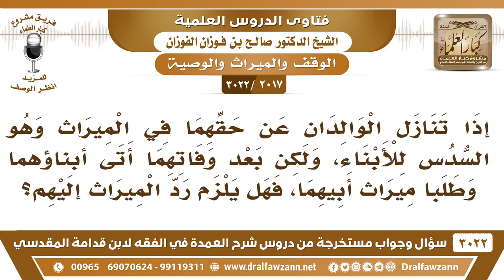[2017 -3022] تنازل الوالدان عن حقهما في الميراث فلما ماتا أتى الأبناء وطلبوا ميراث أبيهم، فما الحكم؟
-"[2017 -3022] السؤال: إذا تنازل الوالدان عن حقهما في الميراث وهو السدس للأبناء، ولكن بعد وفاتهما أتى أبناءهما وطلبا ميراث أبيهما، فهل يلزم رد الميراث إليهم؟
الجَوَابُ: هذه مسألة للمحكمة، تثبتون العطية هذه عند القاضي ويشوف فيها.
للاشتراك في قناة الشيخ صالح الفوزان

للاستفسار والإقتراحات والدعم
رئيس الفريق
لمشروع كبار العلماء